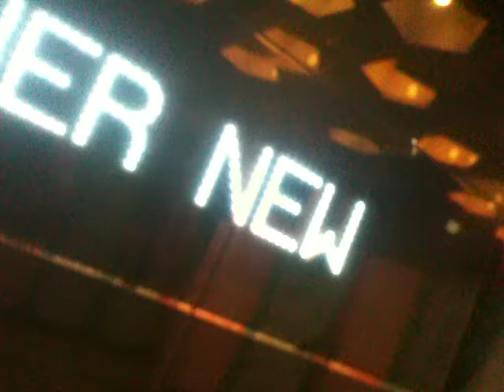WAT w/Phoenix - Captains and Damsels: Why Females are Fickle and Males Narcissistic.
Walking and Talking with Phoenix
3rd of June 2014

Social conditioning has the genders dividing into two opposing spheres: The Captain (developed from the inside out), and the Damsel (developed outside in). The two try to meet eye to eye, but fail.. for they are taught to see the world - and them selves - very differently..

** GET INTERACTIVE: SHARE YOUR OWN TALKS or PROVIDE QUESTIONS and IDEAS for Phoenix to shoot a WAT Segment on! **

** CHECK OUT OTHER PLAYLISTS for ENTERTAINING VIDEOS**

** KEEP BEING A COOL CAT, YO! **